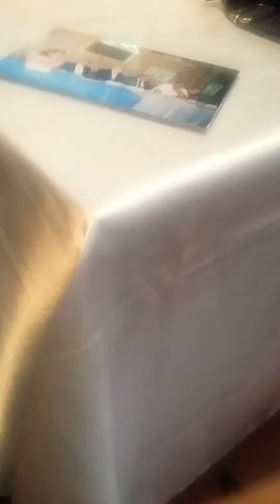Entrevista con el Maestro Ángel Mora. Dibujante de Chanoc.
Durante la entrega de los reconocimientos  en la Capilla Británica, por la Sociedad Mexicana de Caricaturistas.